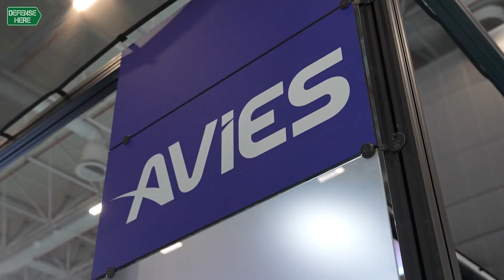Avies, SAHA EXPO 2024’te milli ve yenilikçi teknolojilerini tanıttı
Savunma, havacılık ve uzay sektörleri için özgün çözümler geliştiren AVIES, SAHA EXPO 2024 Uluslararası Savunma, Havacılık ve Uzay Sanayii Fuarı’nda yenilikçi ürün ve teknolojilerini sergiledi. Aviyonik ve elektronik sistemlerdeki yıllara dayanan deneyimiyle AVIES, sivil sistemlerden elektromekanik çözümlere kadar geniş bir yelpazede ürünler sunarak sektörde öne çıkmayı hedefliyor.